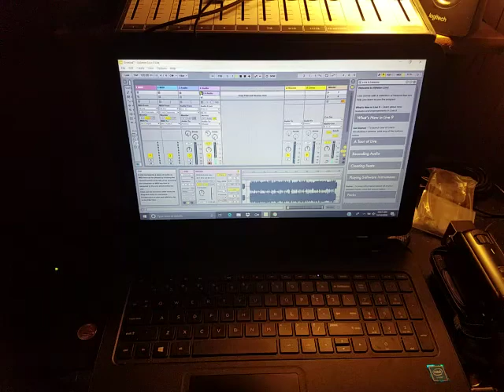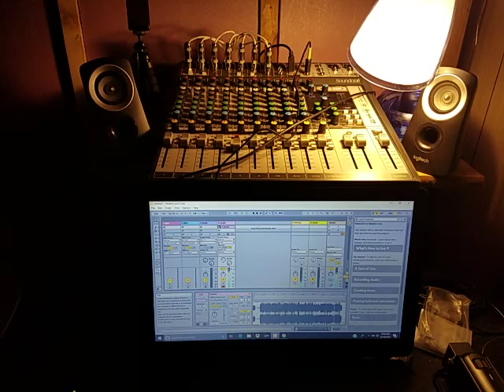Studio Clip - level testing for "Almost Easy"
Short clip of my drum track levels for A7X's "Almost Easy". Used their original drumless backing track.